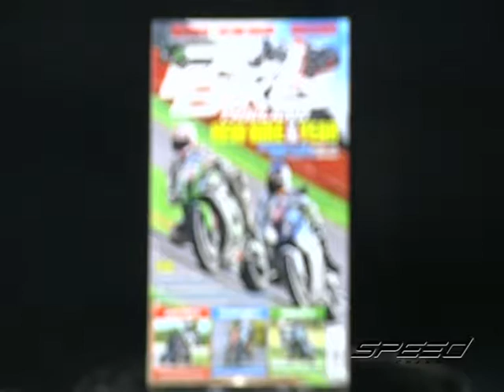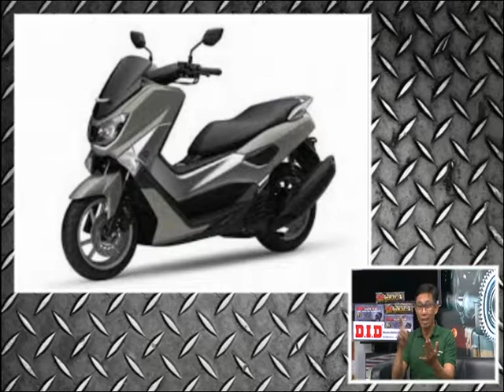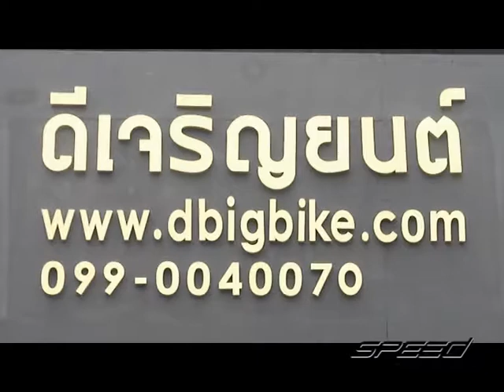Speed Rider OA 17 02 2017 B3